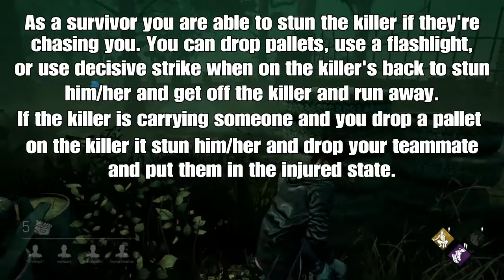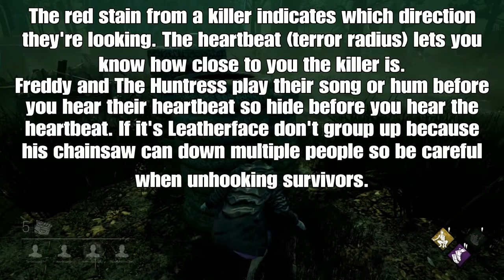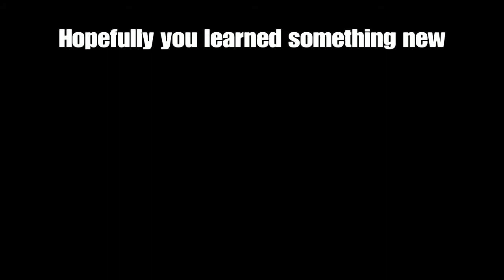Beginner's Guide for Dead by Daylight